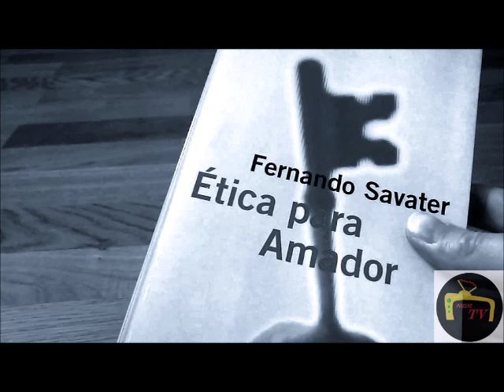ÉTICA PARA AMADOR - FERNANDO SÁVATER (Resumen y reseña de la primera parte)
En este vídeo haremos un resumen intensivo acerca de la obra filosófica del escritor español Fernando Sávater. Descargar resumenescrito

Capítulos:

-¿De qué va la ética?
-Órdenes, costumbres y caprichos
-Haz lo que quieras
-Date la buena vida
-¡Despierta, baby!

Poblar Tv